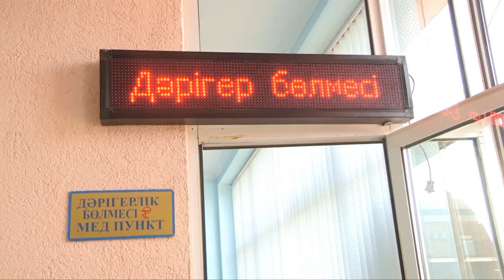Новый зал ожидания открывается на автовокзале "Самал" в Шымкенте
Новый зал ожидания открывается на автовокзале "Самал" в Шымкенте. Модернизация автовокзала позволила улучшить качество обслуживания жителей региона и гостей. Также планируется улучшение дорожного покрытия территории автовокзала и его благоустройство.